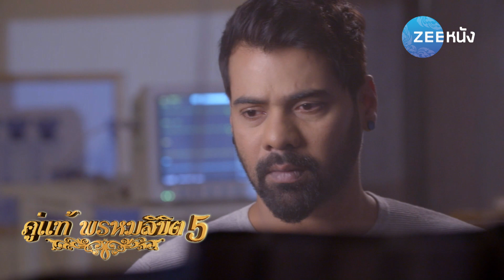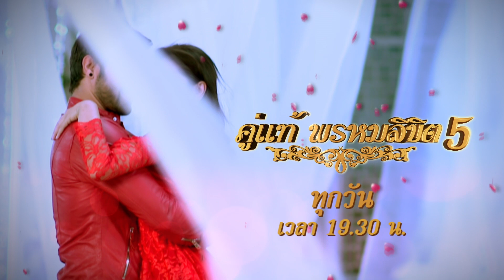คู่แท้พรหมลิขิต5 : อาบีคือพ่อของเคียร่า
คู่แท้พรหมลิขิต5 ทุกวัน เวลา 19.30 น. ทางช่องซีหนัง หมายเลข 93 บนกล่อง PSI, GMMz, และทาง AIS Play, AIS Playbox, ทรูไอดี, เจริญเคเบิ้ล, Loox TV และทางช่องทางต่างๆ อีกมากมาย
รับชมตอนนี้!! คลิก